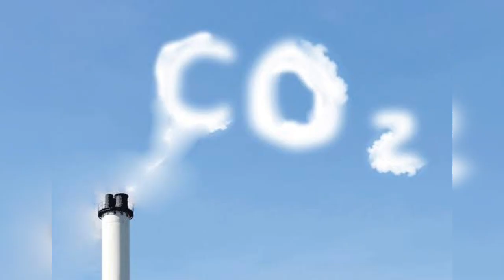Thanks To Lockdown 2020 | Earth is Healing! Clearer water | Green Environment | Scientific Facts #10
Recent reports shows that, Carbon monoxide which mainly comes from cars and CO2, responsible for heating the Earth. Levels of both gases have reduced sharply.

Every year in the month of may decomposition of tree leaves occurs at a large scale which raises the CO2 emissions to peak. Scientists have predicted that this year CO2 levels might be the lowest in 10 years.